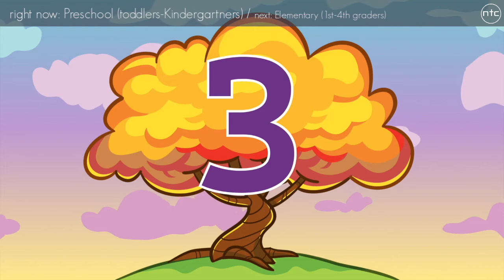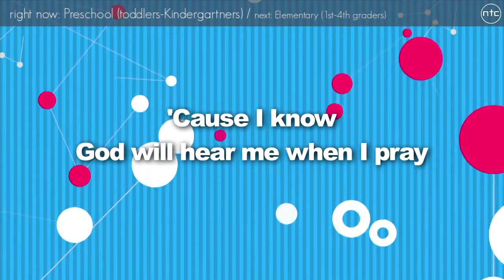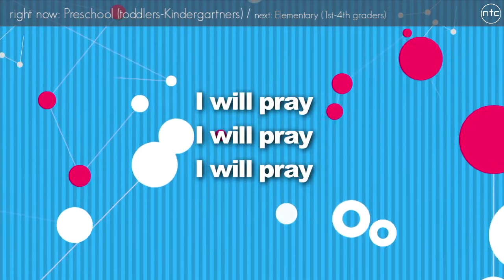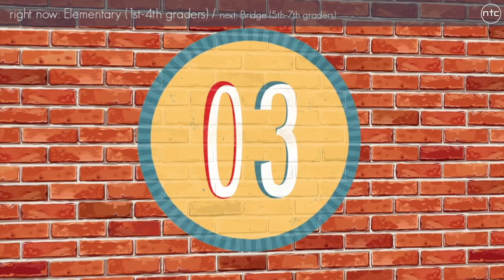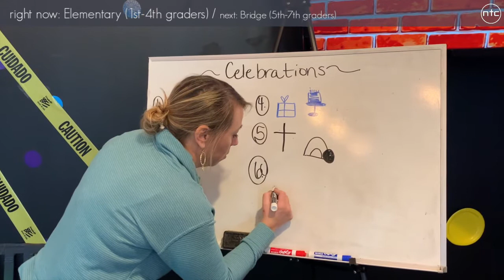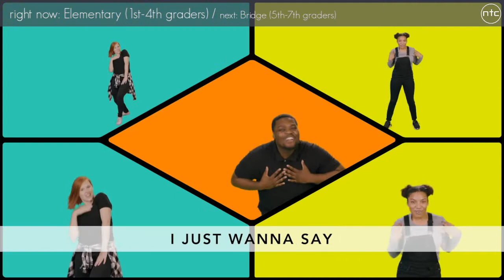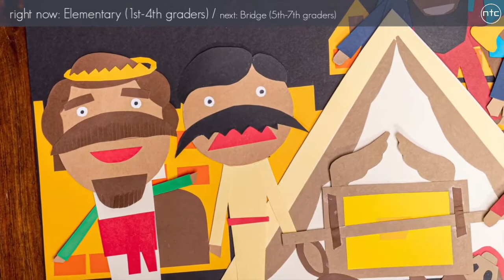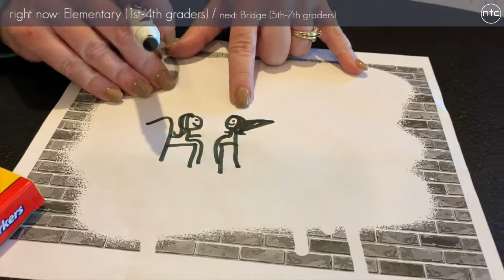Nov 8th ntcKids